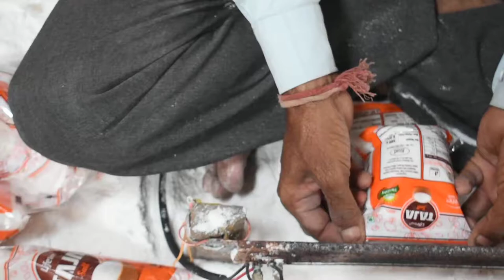Taja Salt being packed in Dasada, Gujarat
We went to a Salt Mills in Dasada, Gujarat here it shows a workers are packaging the Taja Salt packs whcih is ready to be shipped in larger metros of Gujarat.